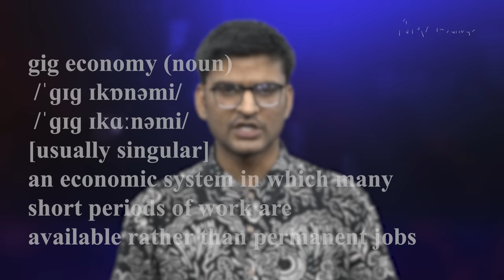Blinkit जैसे App Based वर्कर्स के शोषण का ज़िम्मेदार कौन? | NC Decodes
10 मिनट में आपके घरों तक राशन, सब्जी, फल पहुंचाने वाले blinkit के कर्मचारी पिछले 1 हफ्ते से strike पर हैं। Gig Economy में काम करने वाले इन कामगारों का कहना है कि Blinkit का नया रेट कार्ड उनकी कमाई को आधे से भी कम कर देगा। इन कर्मचारियों की मांगें क्या हैं, gig economy यानी Swiggy, Zomato, Uber, Ola जैसे apps से जुड़े कर्मचारियों के लिए काम करने की स्थिति इतनी बदतरीन क्यों होती जा रही है, इसी पर बात करेंगे NewsClick Decodes के इस वीडियो में।